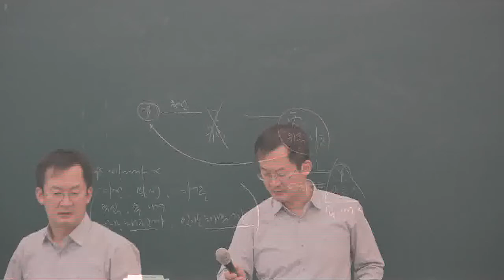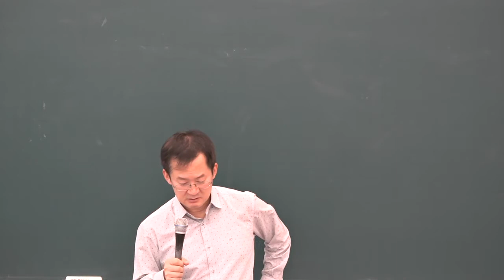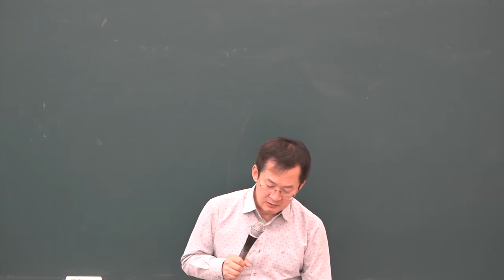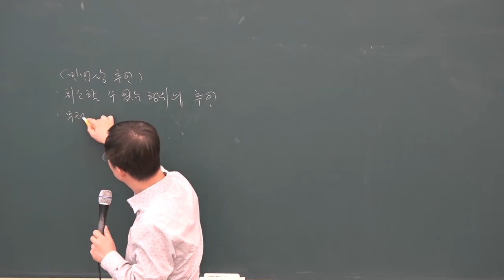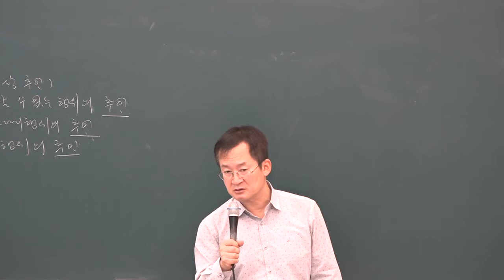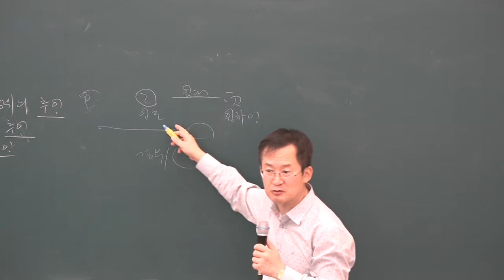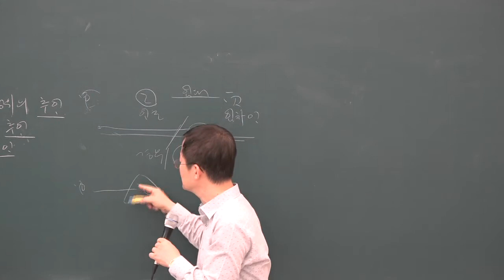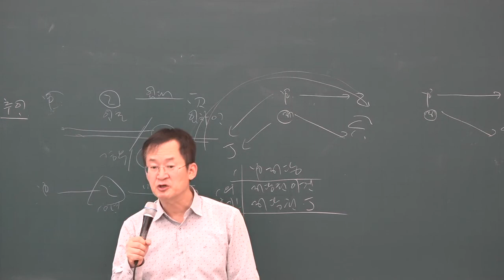[공전무] 2019년 공인중개사 민법 및 민사특별법 파이널총정리 10-2